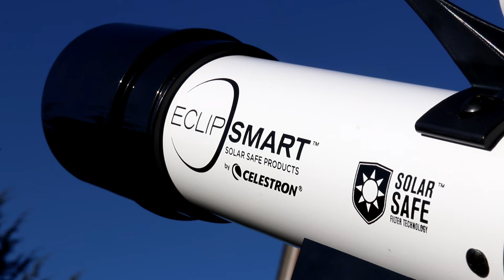Best Budget Solar Telescope: Celestron EclipSmart Review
The Celestron EclipSmart Solar Telescope is a great starter scope for those interested in beginning the journey into solar observing!